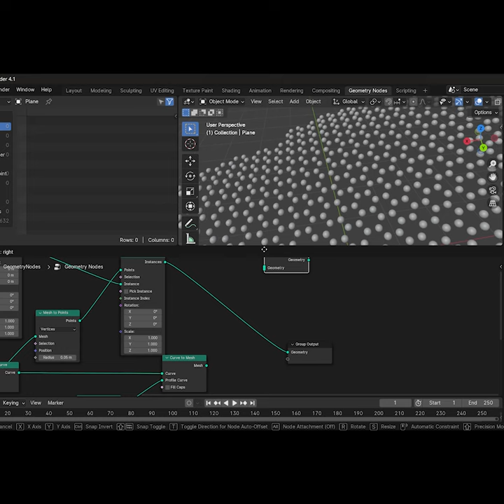Blender: Honeycomb structure (part2) distorted network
Part 2: make distortion in honeycomb network (structure)